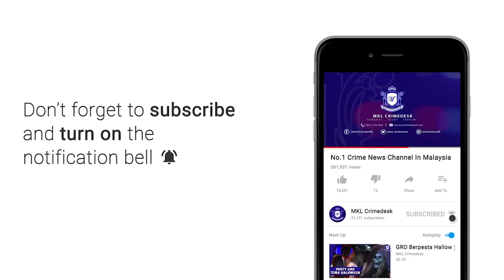MKL Crimedesk | Kedai Alat Ganti Kereta Musnah Terbakar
2 buah kedai alat ganti kereta musnah dalam kebakaran di Taman Segambut ibu negara malam tadi.

Insiden dilaporkan berlaku kira kira jam 7.10 malam.

Pusat Gerakan Operasi Kuala Lumpur yang menerima panggilan kecemasan Mers 999 terus mengerahkan 7 jentera dari Balai Bomba dan Penyelamat Sentul, Jinjang, Hang Tuah, Titiwangsa, Seputeh, Hartamas, Wangsa Maju dan Keramat ke lokasi kejadian.

Menurut Komander Operasi Kanan TPgB II Mohd Hafizan Bin Hassan, sebaik tiba mendapati kebakaran melibatkan 2 buah unit
kedai pengedar alat ganti kereta.

Kebakaran dapat dikawal pada jam 10 malam dan kejadian itu tidak melibatkan mangsa.

Kedai keluasan 800 meter persegi itu terbakar 90% di tingkat bawah.

Manakala di tingkat atas
dianggarkan 80%.

Punca kebakaran masih dalam siasatan.